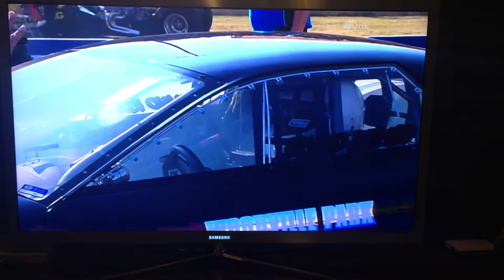bj racing on speedweek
finals round at wsid